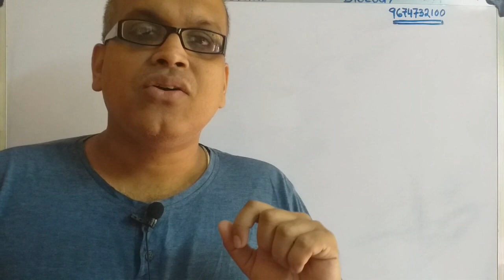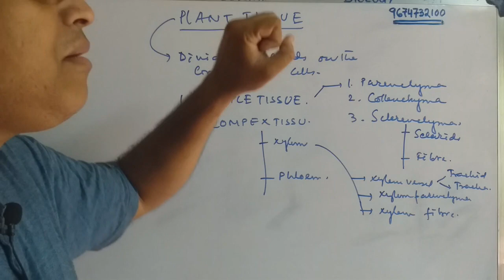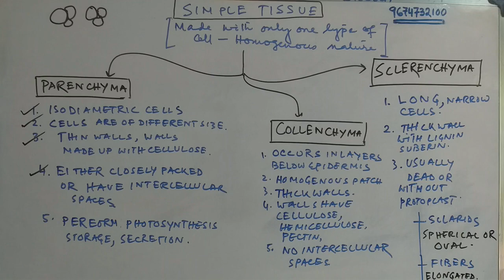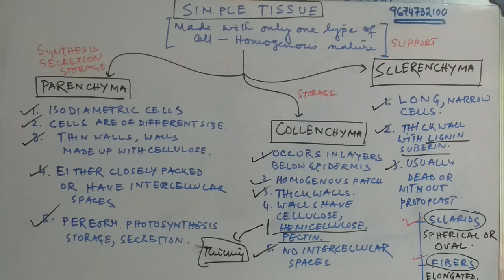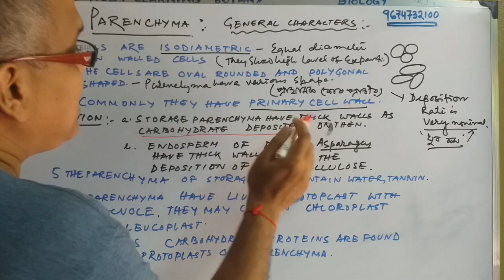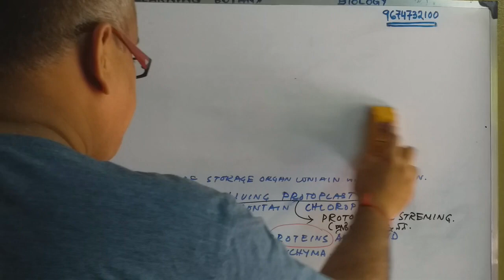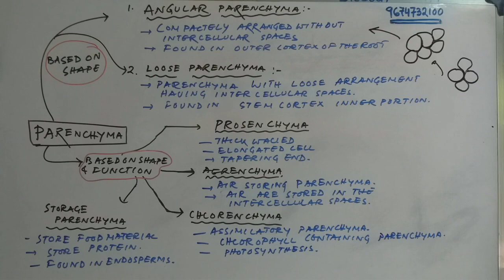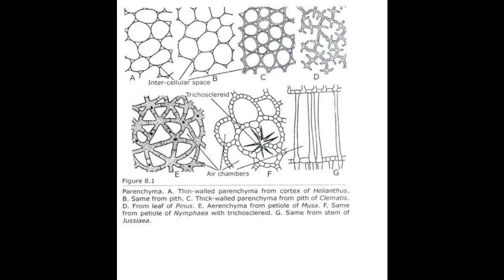Plant tissue part-ii